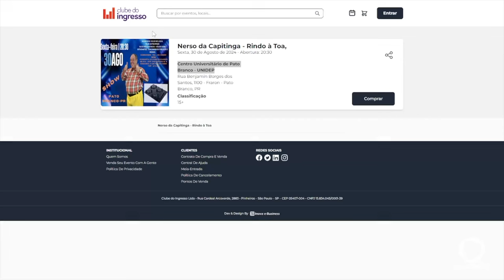Nerso da Capitinga – Rindo à Toa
Atualidade: Hoje (30) tem show de humor em Pato Branco, com Nerso da Capitinga – Rindo à Toa. Início as 20:30 no Centro Universitário de Pato Branco – UNIDEP.